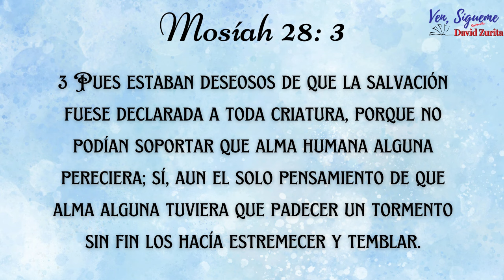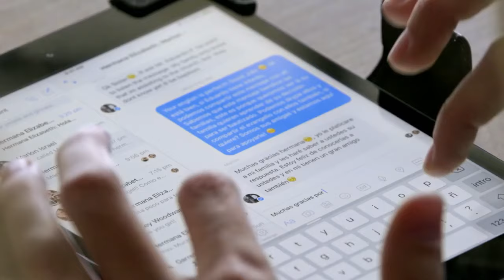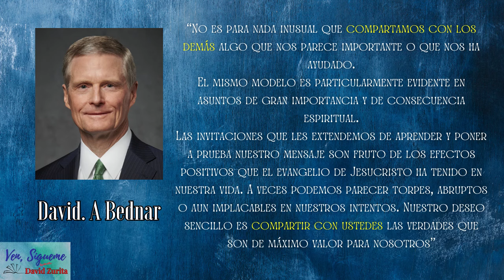"Escrituras y Reflexiones"|Mosíah 28: 3 |¿Por qué debemos compartir el evangelio de Cristo?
Hola soy David Zurita y les invito a disfrutar este video para que nos animemos a estudiar "Ven, Sígueme" solos y en familia. No olvide compartir este video con todos para que entre todos aprendamos y nos nutramos más.